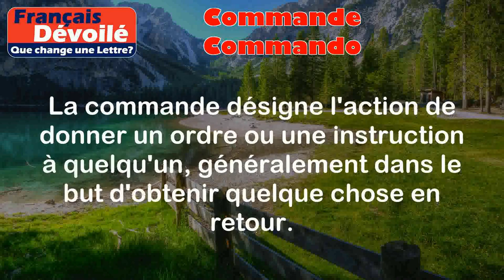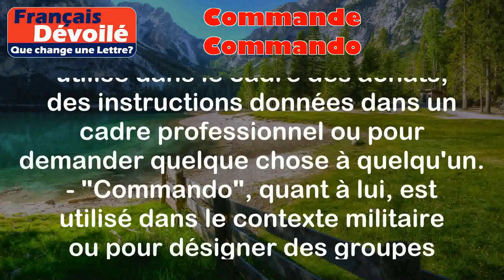Commande et Commando (Une Lettre)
Commande:
La commande est un nom féminin qui peut avoir plusieurs significations. Voici une définition courante de ce mot :

La commande désigne l'action de donner un ordre ou une instruction à quelqu'un, généralement dans le but d'obtenir quelque chose en retour.

Exemples:
- J'ai passé une commande en ligne pour acheter des vêtements.
- Le chef de projet a donné une commande claire à son équipe pour terminer le projet à temps.

Commando:
Le commando est un nom masculin qui a également plusieurs significations. Voici une définition courante de ce mot :

Le commando désigne un groupe de soldats ou de personnes spécialement formées et entraînées pour mener des opérations militaires ou des actions spéciales.

Exemples:
- Les forces spéciales ont envoyé un commando pour libérer les otages.
- Le commando a mené une opération secrète pour détruire une base ennemie.

Différence:

La différence principale entre "commande" et "commando" réside dans leur utilisation et leur contexte.

- "Commande" est généralement utilisé dans le cadre des achats, des instructions données dans un cadre professionnel ou pour demander quelque chose à quelqu'un.
- "Commando", quant à lui, est utilisé dans le contexte militaire ou pour désigner des groupes spécialement formés pour des opérations spéciales.

En résumé, "commande" est utilisé dans le sens de donner des ordres ou d'acheter quelque chose, tandis que "commando" fait référence à des groupes spéciaux formés pour des missions militaires ou des actions spéciales.